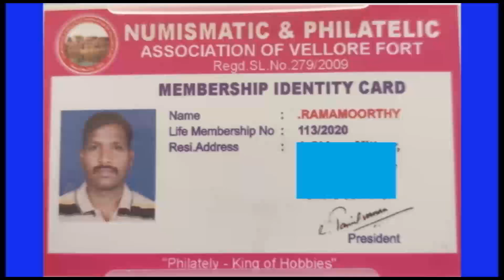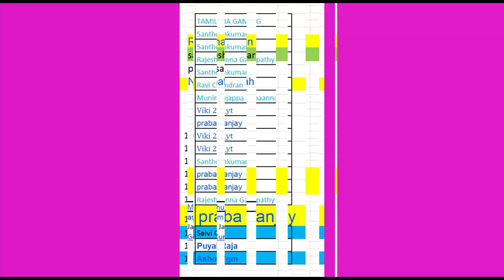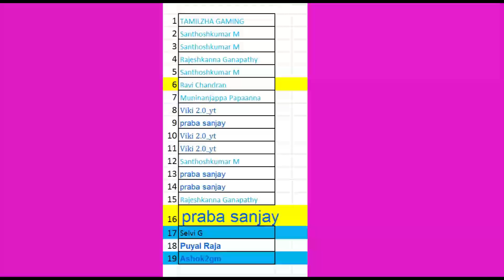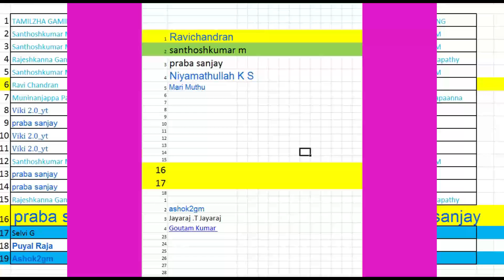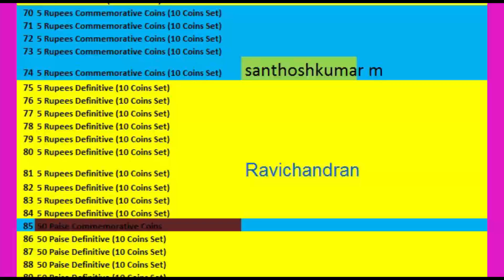September Month Prize Winners Final List // Win Gold Coin and Silver Coin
September Month Prize winners Final List // Win Gold Coin and Silver Coin. This channel  Made videos only for educational and informative purpose only. I Inform you about Old and new coins and Paper money.  I inform about  Rare coins, OMS Coins, Die Verity, Error Coins, Lion Variety, Mule Coin and Commemorative Coins of 1 Paisa to 20 Rupees coins. and Rare Gold Coins and Silver Coins.
வெள்ளி நாணயம் வெல்லப்போவது யார்? // who will win silver coin? // Competition Details
You may improve your knowledge about old coins and paper money through this Channel.